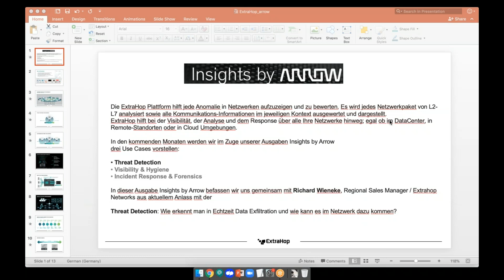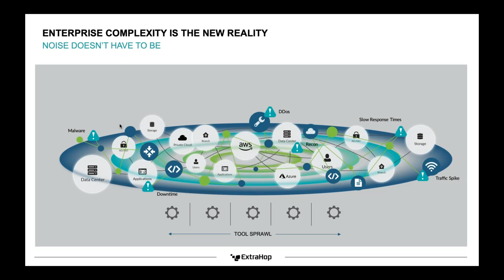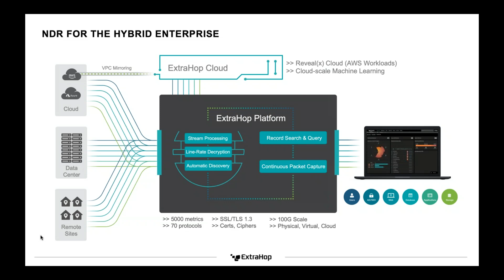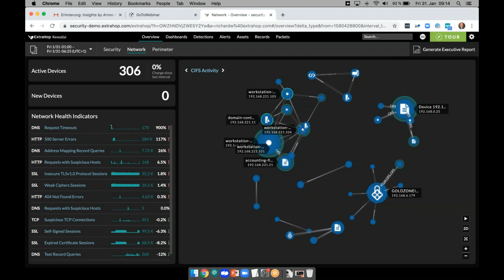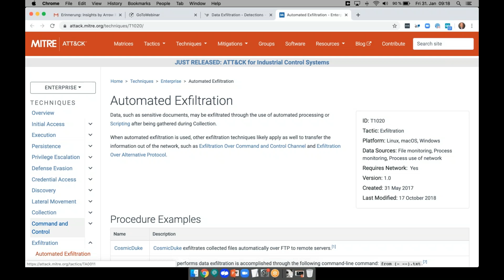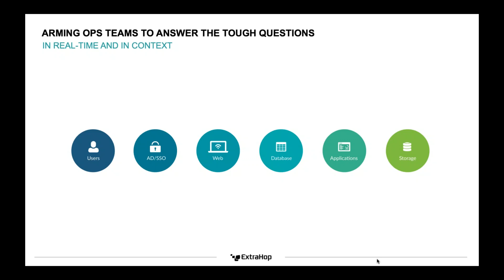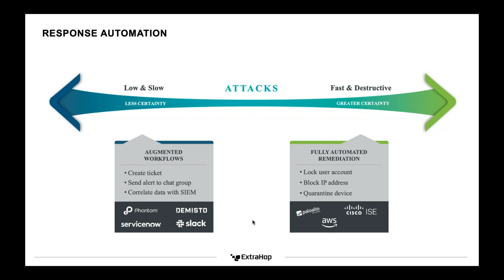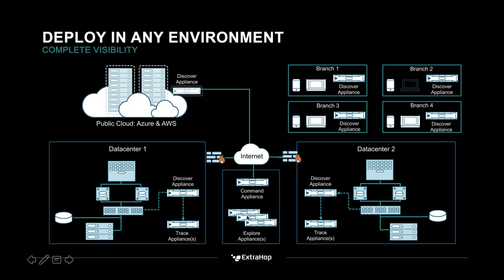Insights by Arrow: ExtraHop - Use Case Threat Detection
Die ExtraHop Plattform hilft jede Anomalie in Netzwerken aufzuzeigen und zu bewerten. Es wird jedes Netzwerkpaket von L2-L7 analysiert sowie alle Kommunikations-Informationen im jeweiligen Kontext ausgewertet und dargestellt.

ExtraHop hilft bei der Visibilität, der Analyse und dem Response über alle Ihre Netzwerke hinweg; egal ob im DataCenter, in Remote-Standorten oder in Cloud Umgebungen.

In den kommenden Monaten werden wir im Zuge unserer Ausgaben Insights by Arrow drei Use Cases vorstellen:

• Threat Detection
• Visibility & Hygiene
• Incident Response & Forensics

In dieser Ausgabe Insights by Arrow befassen wir uns gemeinsam mit Richard Wieneke, Regional Sales Manager / Extrahop Networks aus aktuellem Anlass mit der Threat Detection:

Wie erkennt man in Echtzeit Data Exfiltration und wie kann es im Netzwerk dazu kommen?